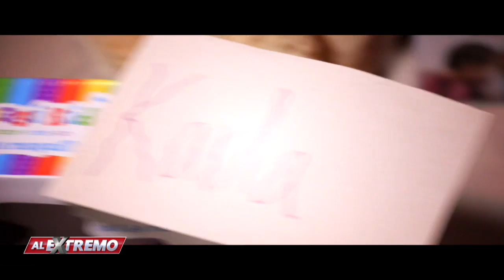Liz Lombó se convirtió en Santa Claus e hizo felices a muchos niños.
No hay mejor regalo en esta Navidad que ver sonreír a los niños con unos regalos que les llevó Liz Lombó.

Entérate de la información más Al Extremo con nuestros reportajes, noticias y videos.